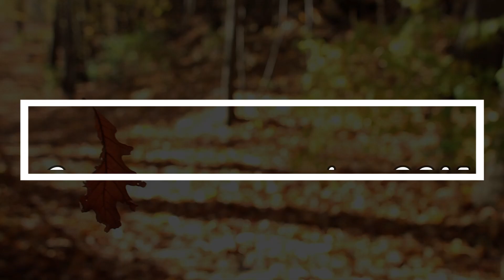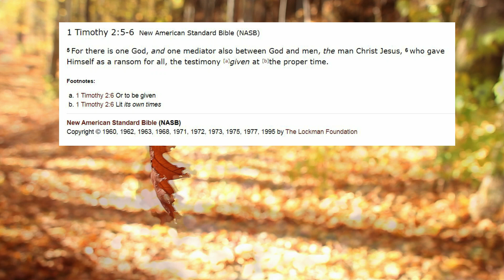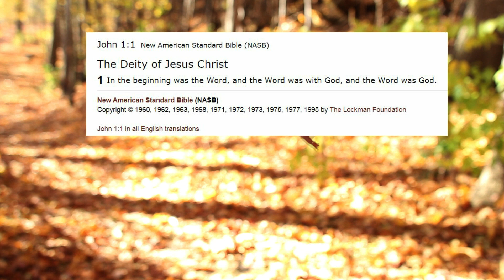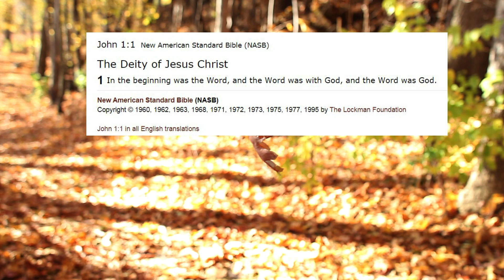(58) More Mixed Bag: "Heaven=Government", Jesus, Two Classes, John 1:1 - Conversations with a JW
Does covenant = government? It almost sounded like the two words mean the same thing from what she was saying. I'm still also fascinated that at one point she says "You're reading that wrong". So, I say "OK" and let her "set me right". She then goes on to describe exactly what I just said. What???